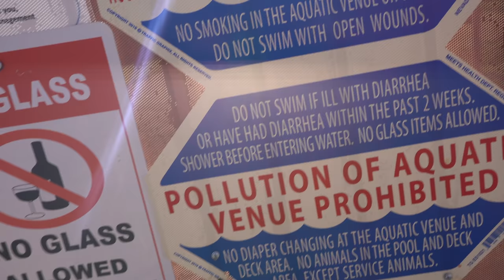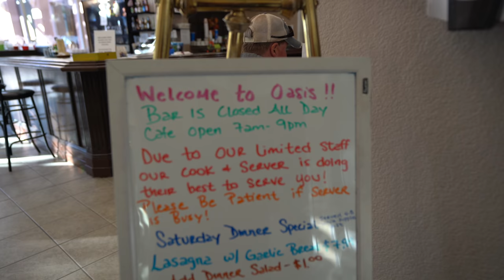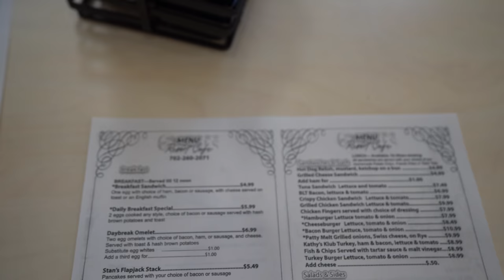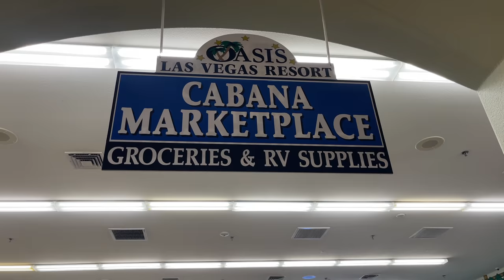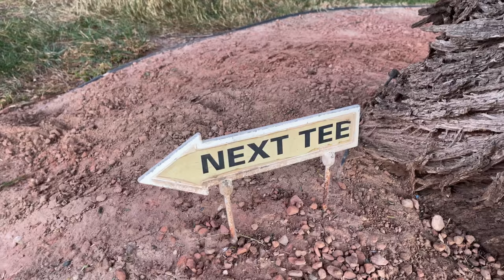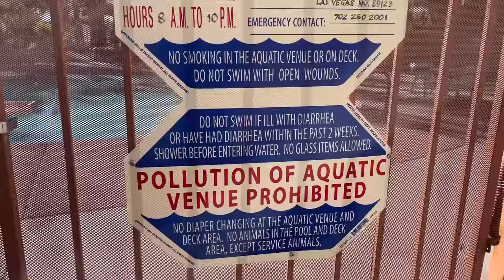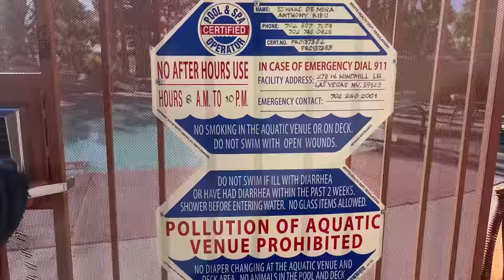RV Living in Las Vegas – Is this the Best RV Park for Casino Camping in Vegas? 🤔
Be a part of the most genuine and supportive Las Vegas and Travel community around by joining the TIUW Game Changers Get TIUW Game Changer Exclusive Merch, access to the secret Facebook group, meet-up invites, and monthly livestreams and more.

RV living in Las Vegas and Las Vegas casino camping at the best RV parks in Vegas can be a lot of fun. This was our first time casino camping at the Oasis RV Resort in Las Vegas in our Winnebago Ekko camper van RV. While we had a great time recently casino camping at Sam’s Town casino RV park in Las Vegas, we now understand why many Las Vegas RVers consider the Oasis RV Resort the best RV Park in Las Vegas.

Be apart of one of the most genuine and supportive Travel and Las Vegas community around. Get exclusive TIUW Game Changer merch,  access to giveaways, invitations to meet-ups, monthly Livestreams, and let's keep in touch in our secret Facebook group. We would be happy for a chance to get to know you!

Nebula Projector
Projector Screen
iHave Toothbrush Holder and Dispenser
Coolify Neck Fan Wearable Air Conditioner

🙋🏾‍♀️ About Us🙋🏻‍♂️